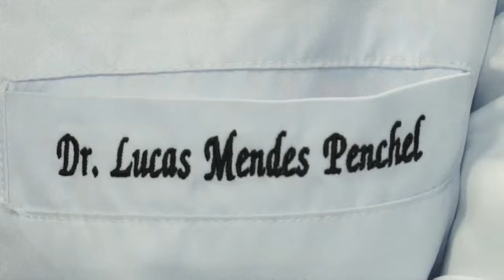MOMENTO SAÚDE - DR LUCAS PENCHEL - DICAS SOBRE TRATAMENTOS PARA COMBATER A OBESIDADE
DR. LUCAS PENCHEL É MÉDICO GRADUADO EM NUTROLOGIA E MEDICINA ESPORTIVA. NESTE QUADRO DO PROGRAMA ELE DARÁ DICAS SOBRE O TRATAMENTOS CONTRA A OBESIDADE COMO O USO DE DIETAS RESTRITIVAS E DE MEDICAMENTOS FARMACOLÓGICOS E  FITOTERÁPICOS.